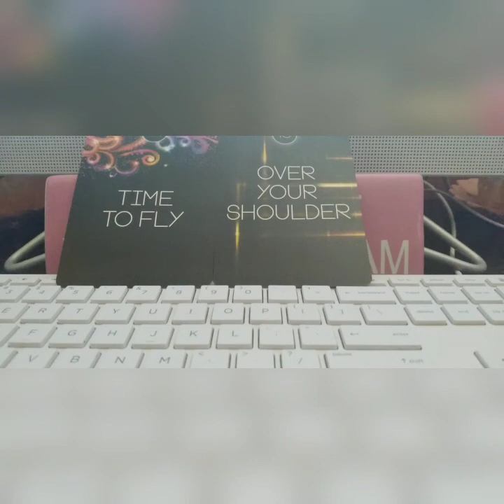Taurus ♉ 5/31-6/6 Possible Debut in: "A Unconventional Love Story" 🎬📽WILL YOU TAKE THE ROLE⌛👂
PLEASE DONT FORGET TO SHOW THE CHANNEL SOME LOVE BEFORE YO GO!
For DONATIONS to help the development/Expansion of the channel or because you genuinely loved this reading 🥰 Click Here Now
Thank you all for your support, business, and patience as I continue to provide amazing, and accurate readings for you all. It’s truly my honor 🙏🏽😊💪🏽